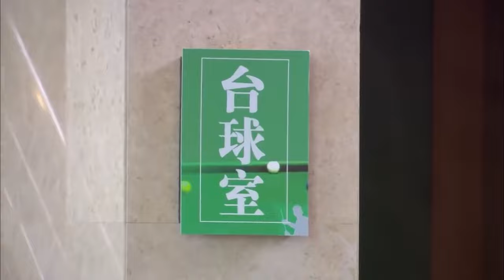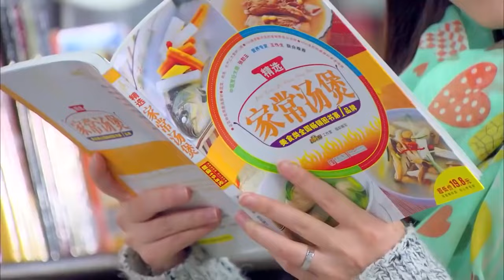【都市感情剧】偷偷吻上你23|打工妹被富二代公子欺骗身心，深造归来，她已成为身价百亿的豪门阔太...|《剩女的代价》高以翔 陈乔恩《小欢喜》《心居》海清《人世间》雷佳音 闫妮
更多好看经典的中国电视剧：
主演：高以翔、焦俊艳、连凯、郑希怡、林佑威、王若心等联合主演。
剧情简介：该剧讲述了来自瑞士的华裔建筑师王沥川与来自云南小镇的大学生谢小秋从相爱、分离到重聚，一次次生死相依的爱情故事。